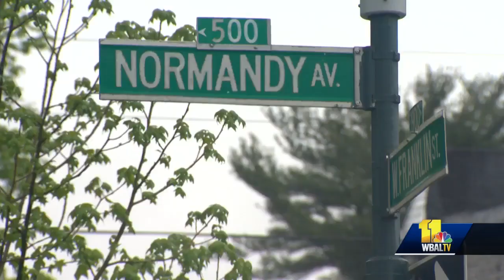Mother's Day weekend march supports mothers who lost children to gun violence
In another call to stop the killing in Baltimore, this Ceasefire Weekend pays tribute to mothers who have lost children to gun violence. On this Mother's Day weekend, a march for peace started at North Avenue and Broadway and headed to Orleans Street. Organizers said they intentionally picked this area of east Baltimore because much of the killing has happened there. The events are being held to honor the lives lost to gun violence and the mothers who have suffered tremendous pain because of that loss. Marlyn Johnson said this is the first Mother's Day she will celebrate with her three daughters but without her son, Duray, a talented musician who was killed in January.